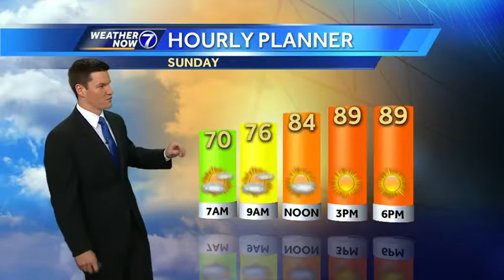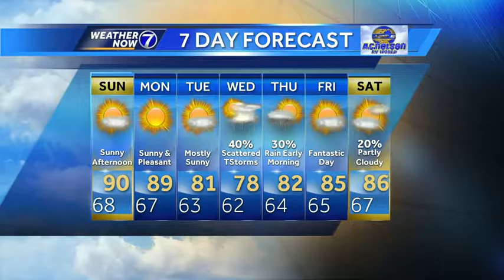Sunny, Less Humid for Sunday